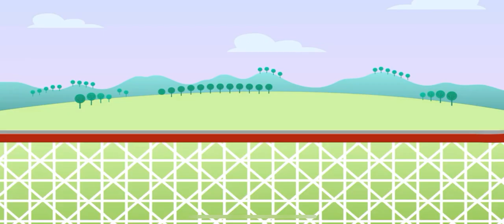ENDLESS LEARNING WORDS🎡 PT28 ROLLER COASTER NEW WORDS WITH ENDLESS LEARNING FOR KIDS!!